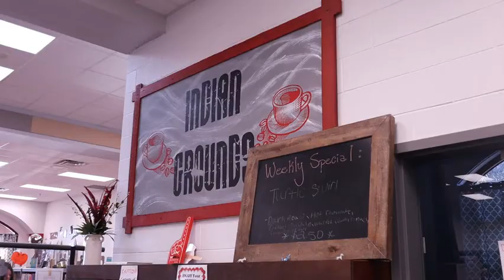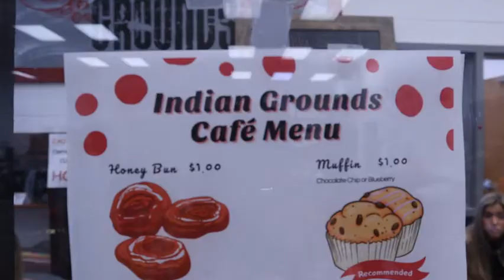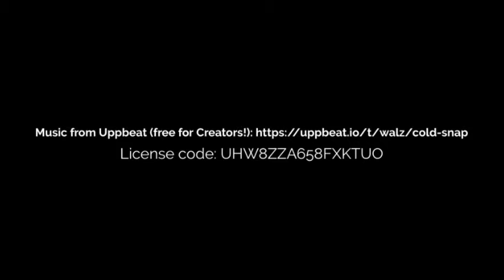Coffee Shop Commercial DCHS Video # 2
The AVTF 3 students have been working hard on creating a coffee shop commercial to promote the DCHS Indian Grounds Coffee Shop located in the Media Center. The shop is open Monday, Wednesday, and Friday. Also, they have pastries! Be sure to check it out!

The Film 3 students would love some professional paid experience to go on their resume and all proceeds go to funding the program.